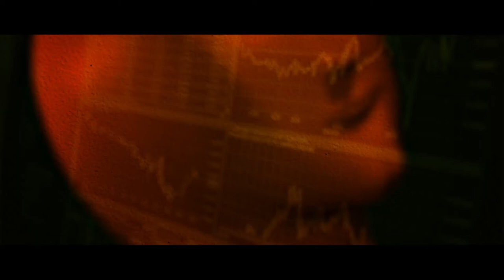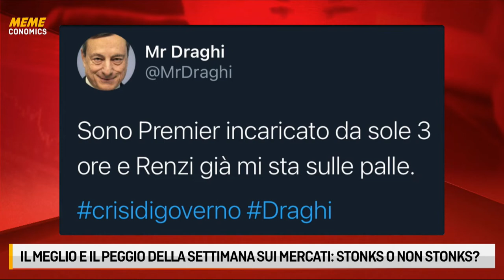Draghi, Meloni, governo, gamestop, Bitcoin, Musk: LE FONTI MEMECONOMICS - 12 febbraio 2021